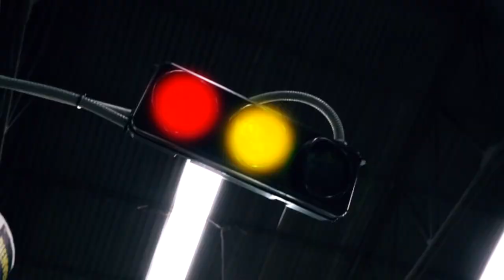MARIO KART en la vida real ft. Mario Ruiz, El parche, La Mafe Mendez...